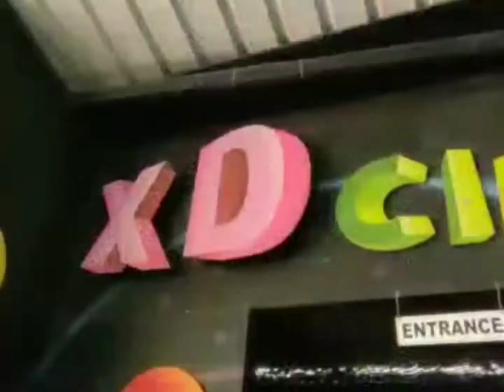Silver Storm water Theme park. one day trip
Kristhujyothy International School  Kothamangalam.